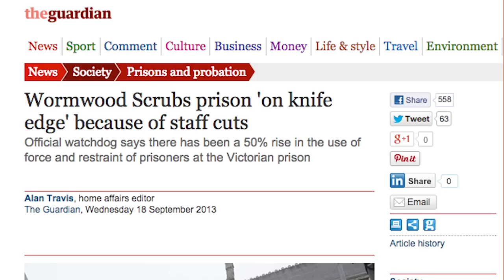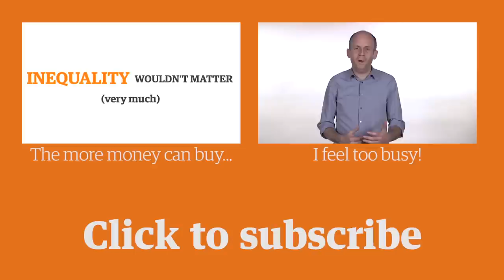Prisons in America are broken. Why is the UK imitating them? Eric Schlosser | Comment is Free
America now has the biggest prison population in the world. The majority of those behind bars are non-violent offenders, two thirds are African American or Latino.
It is a failing system. The UK should pay attention, argues investigative journalist and author Eric Schlosser, because it's the only country in the western world that's imitating American correctional practices. Why do prisons matter? Because most prisoners will one day walk free and what you do to them behind bars has consequences.

Eric's latest book, Command & Control: Nuclear Weapons and the Illusion of Safety, is out now. His next book will be on the American prison system.

Endboard videos:
Michael Sandel - The more things money can buy, the harder it is to be poor
Oliver Burkeman - I am so busy! How do I get out of this busyness trap?